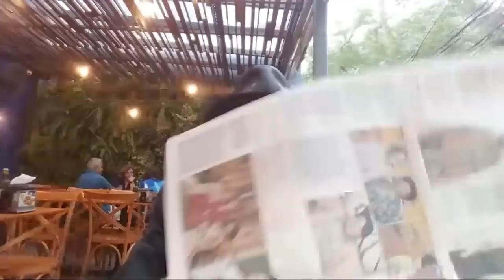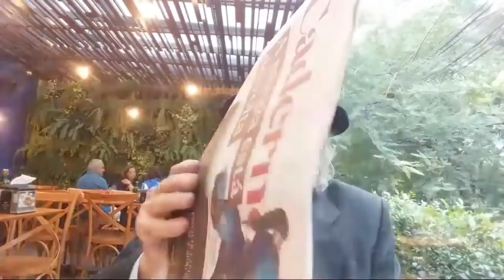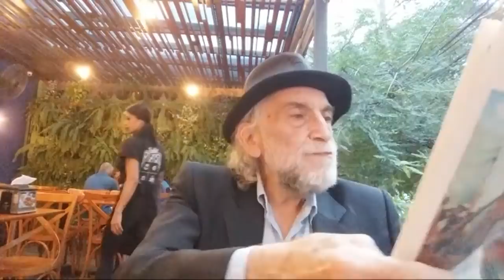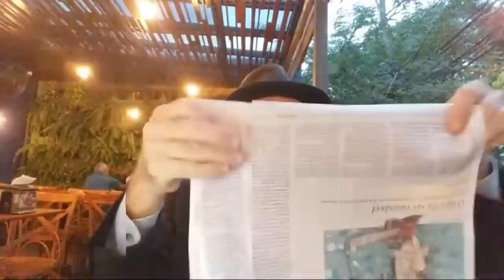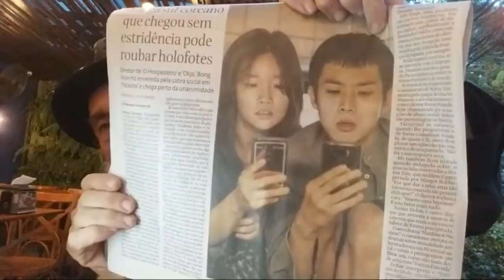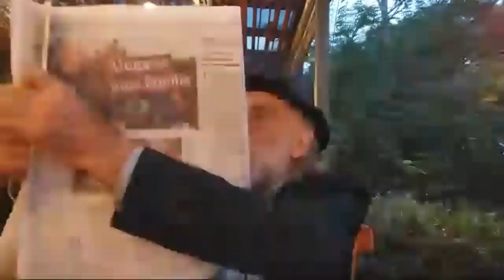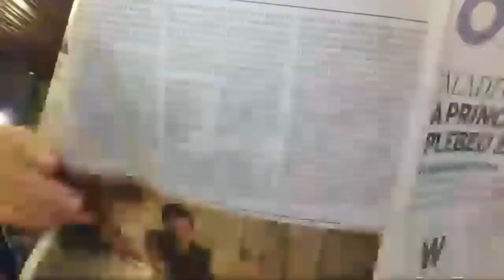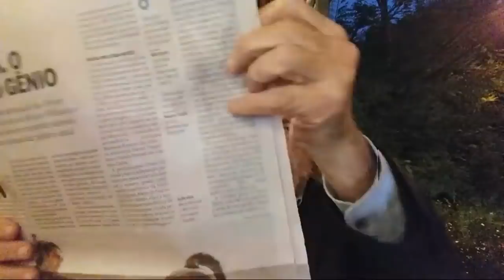"Direitos Já" une petistas e tucanos